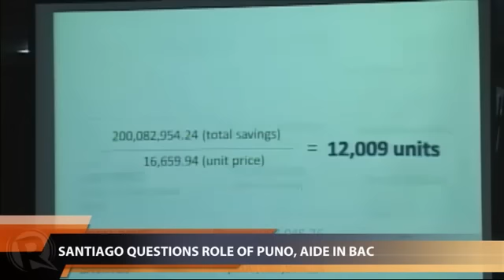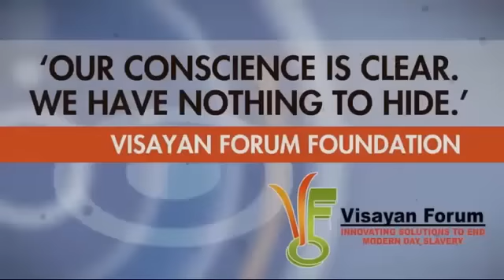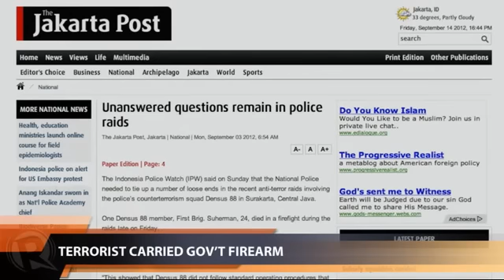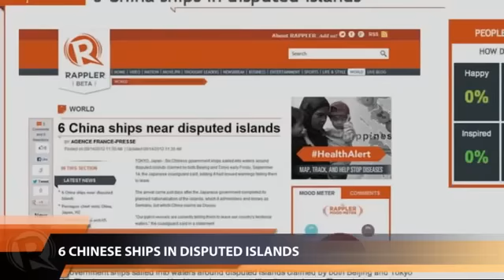Rappler Newscast | September 14, 2012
More videos on Rappler Follow Rappler for the latest news in the Philippines and across the globe. Senator Santiago questions the role of resigned Interior Undersecretary Puno in the bidding for policemen's rifles. | Former Interior Undersecretary Puno denies he is a protector of the illegal numbers game, jueteng. | US Secretary of State Clinton says they cannot ban an anti-Islam film because of the freedoms enshrined in the US constitution.

Follow Rappler for the latest news in the Philippines and around the world.